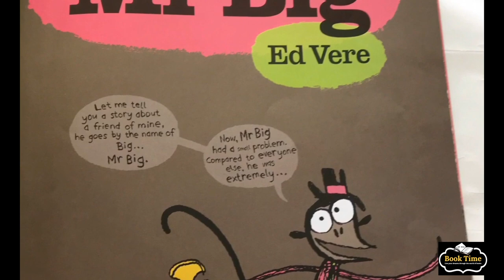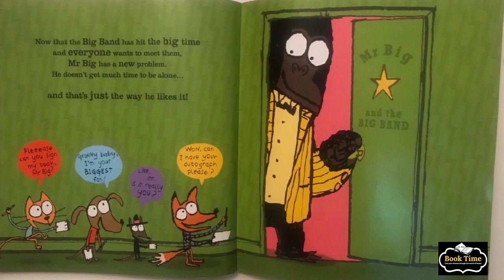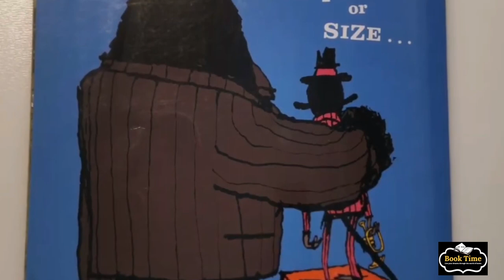MR BIG | Book Time বই সময়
Meet Mr Big!
Mr Big is strong, Mr Big is tough, Mr Big is...well...BIG!
He has just one small problem - because of the way he looks he just can't get people to stick around.
How can he show them that although he may look a little scary, he is just a great Big softy inside?
Ed Vere shows us that a true friend comes in any SHAPE & SIZE.
Never judge a book by it's cover!